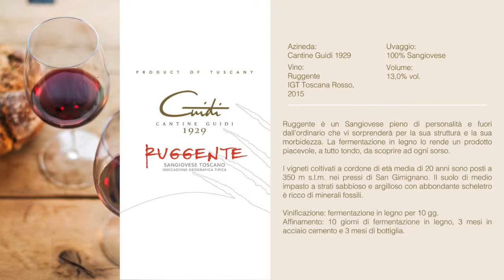Video Degustazione | Ruggente 2015 IGT - Cantine Guidi 1929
Un frutto croccante e succoso, piacevole e mai esagerato. Una fresca “acidità da frutto” che è sempre equilibrata con tannini quasi impercettibili ma se proprio si devono definire potrebbero “essere ricordati” dalla farinosità della vaniglia; una sapidità in sottofondo per aumentare lo stimolo in bocca, un corpo leggero e le spigolose morbidezze sono le caratteristiche di questo Ruggente che in retro olfattiva chiude con quel piacevole “gusto” di pasta frolla che ricorda molto i cestini – mignon – con pezzettini di kiwi, ciliegia e fragolina.
Leggete la degustazione completa al segunte link